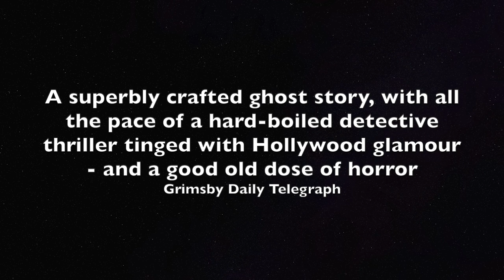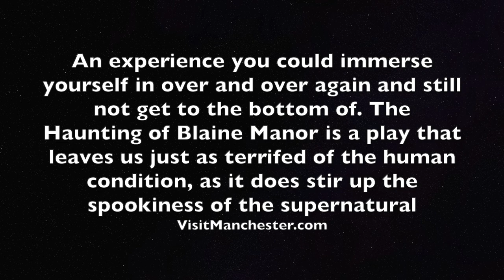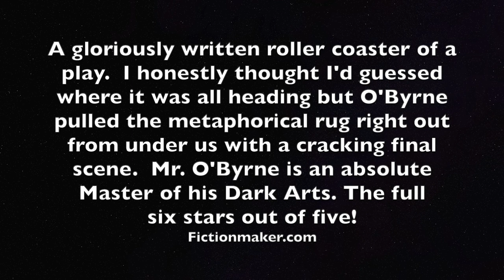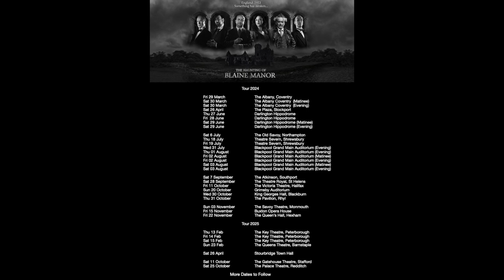The Haunting of Blaine Manor - Live Audience Response & Reviews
Take a look at the audience response from just some of the many theatres we have played so far, the award winning chiller/thriller will be coming to a theatre near you soon, don't dare to miss it!

England, 1953. ​

Renowned American parapsychologist Doctor Roy Earle, famous for discrediting hauntings and exposing fake mediums, is invited to attend a seance in what is said to be the most haunted building in England, a building with a horrific history, Blaine Manor. Even the locals won’t set foot there, as all who walk within those grounds will be cursed.

Check the reviews!

Poster: Darren McGinn
Written and Directed by: Joe O'Byrne